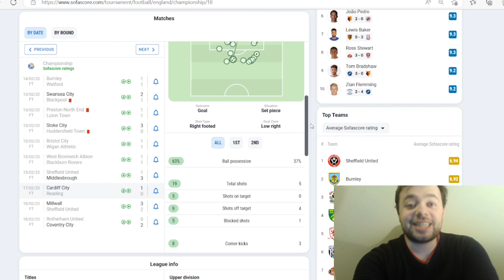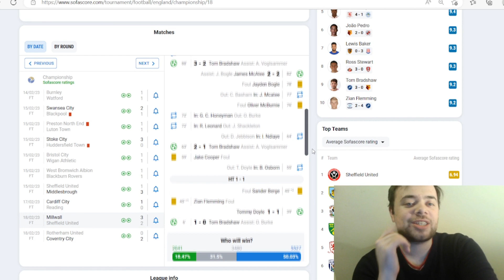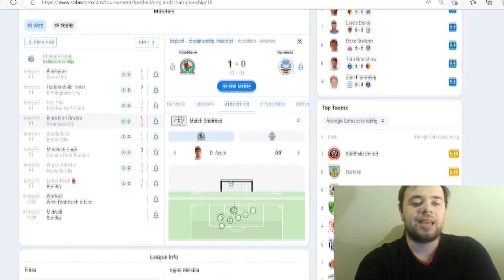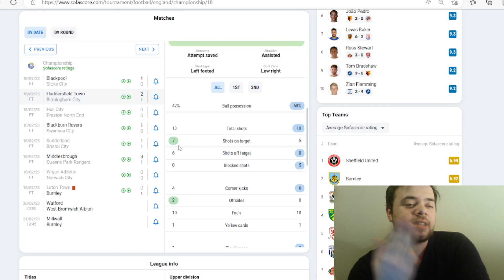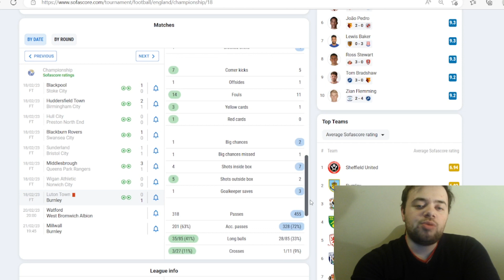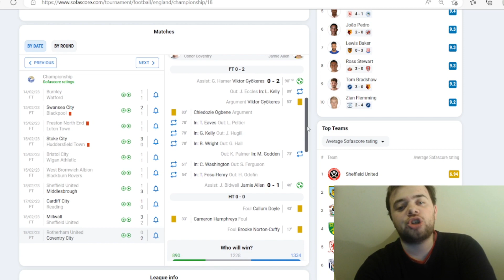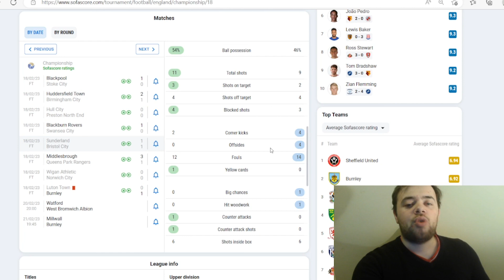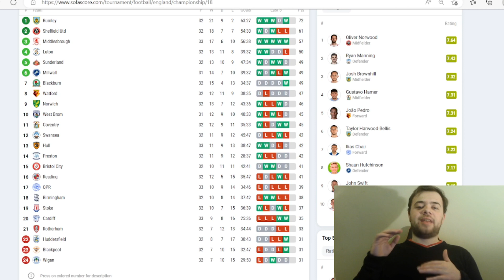MY CHAMPIONSHIP ROUND 33 REVIEW!(CRITCHLEY DISMISSED! 2 OF BOTTOM 3 WIN & MIDWEEK PREDICTIONS)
Hi everyone!

The timestamps for the review are as follows:
0:00 Intro

2:26 Cardiff 1-0 Reading

5:01 Millwall 3-2 Sheffield United

7:53 Blackburn 1-0 Swansea
10:56 Blackpool 1-0 Stoke
13:54 Huddersfield 2-1 Birmingham
16:05 Hull 0-0 Preston
17:23 Luton 0-1 Burnley
19:10 Middlesbrough 3-1 QPR
21:58 Rotherham 0-2 Coventry
24:31 Sunderland 1-1 Bristol City
25:52 Wigan 0-0 Norwich

28:37 Championship table

29:23 Midweek score predictions
Blackburn Vs Blackpool
Millwall Vs Burnley
Norwich Vs Birmingham
Rotherham Vs Sunderland
Swansea Vs Stoke
31:41 Outro

Code to join the New Lexalexus Championship Fantasy league: fac13X9Pj06Lh_ONTxLihw

Code: s5clns

Outro music Cartoon - on and on